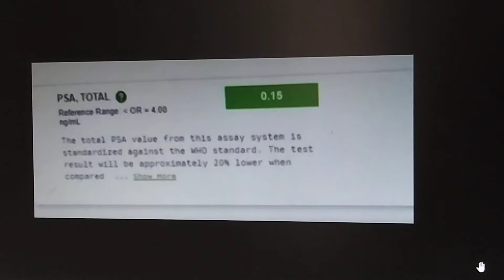visited urologist this morning